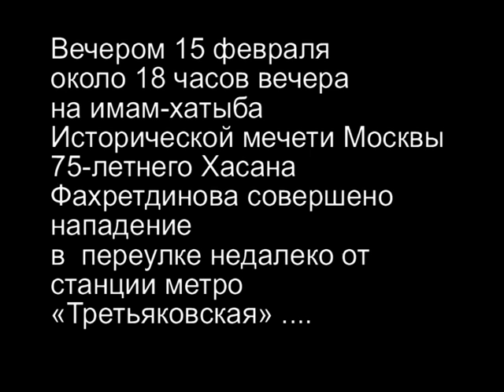Беспредел! Нападение на имама Исторической мечети.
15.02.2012 неизвестный ударил в челюсть 75-летненго имама Исторической мечети Москвы Хасана Фахретдинова.
Что нас ожидает? Беспредел?
О подробностях, спустя 12 дней,  рассказывает сам потерпевший, после выписки из больницы.